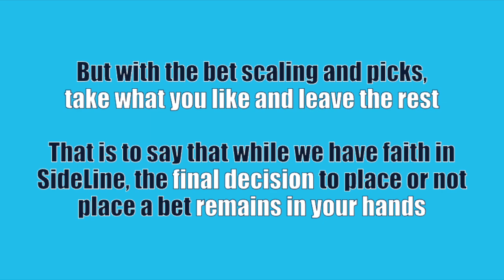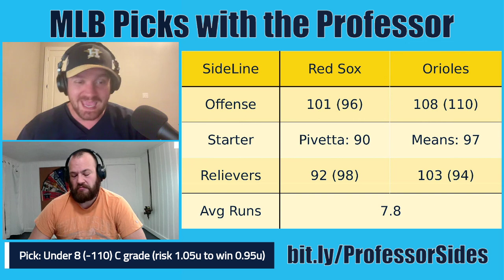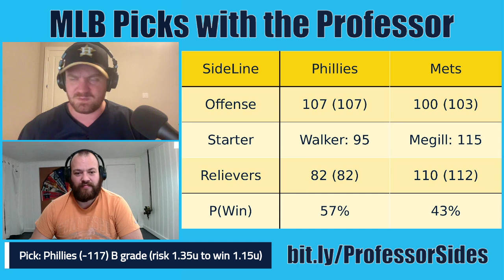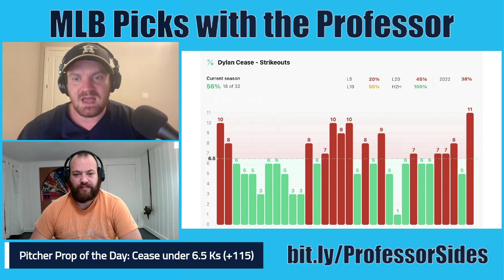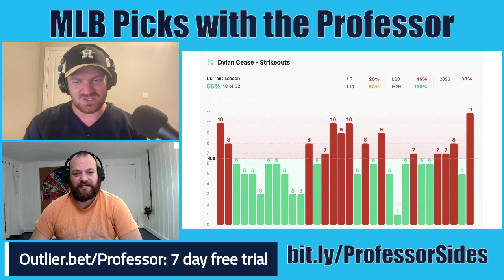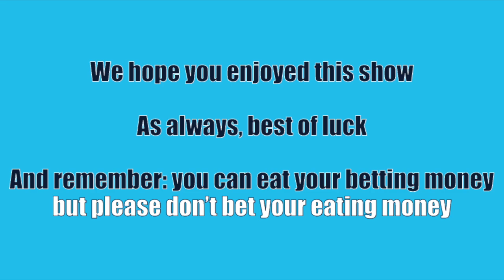MLB Friday 9/29/23 Baseball Betting Picks & Predictions (September 29th, 2023)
Jake and Professor Sides give MLBPicks for select MLB games on Friday, September 29th, 2023

LESSON PLAN: Red Sox at Orioles (3:52), Phillies at Mets (9:29), Padres at White Sox (14:39), Pitcher Prop of the Day (20:54)

Want picks and model projections on the other games along with the BestBet of the day and access to our Discord chat group? Join our DubClub: dubclub.win/r/ProfessorSides/

For the total of the day, follow the professor on TikTok or Instagram

and historical picks on the Google Sheets linked on the website homepage

Shopping around for the best price can be the difference between a winning and losing season! I encourage listeners to have multiple books at their disposal, so sign up with BetUS or with BetOnline if you don’t already have an account with them